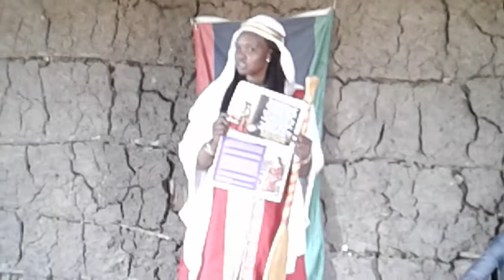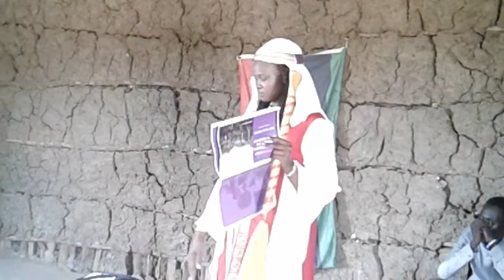Ben Kuara Kuoth of Gambella, Ethiopia 2017 Divinewood Nuer Movies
Rabbi Nyajesus Nyayecu Teaching at the Ben Kuara Kuoth Tabernacle of Gambella, Ethiopia 2017. Nuer culture and  worship